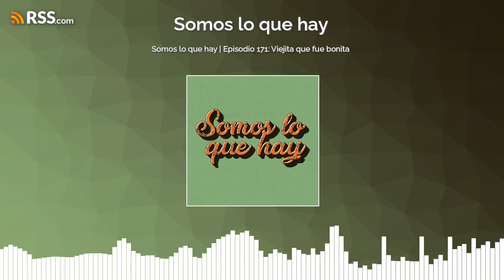Somos lo que hay | Episodio 171: Viejita que fue bonita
¡Episodio vieeeejo! Películas, lugares, personas, y canciones, ¿cómo han envejecido a través del tiempo? De eso hablarán Tamara y Shiky, porque nuestra Mónica está de vacaciones en... ¡Alcobendas!